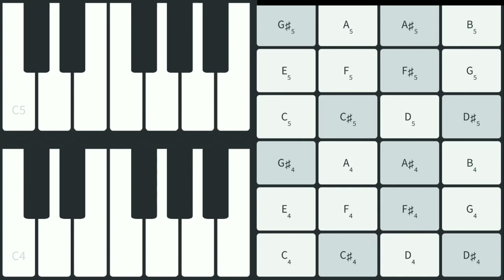Meri Aashiqui | Jubin Nautiyal | Piano Lesson | Ringtone | Music Factory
This is a new Lesson of Meri Aashiqui.